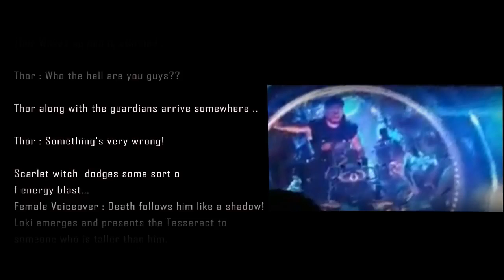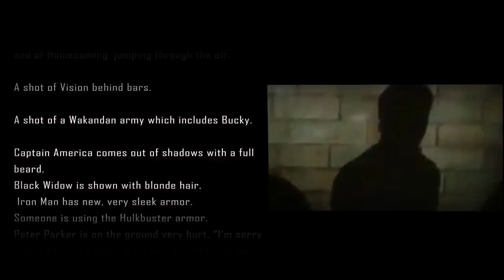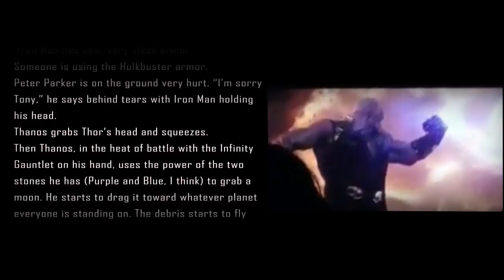Avengers Infinity War Teaser Trailer 2018 HD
Avengers Infinity War  Teaser Trailer 2018 HD Description with Actual Images from the Footage